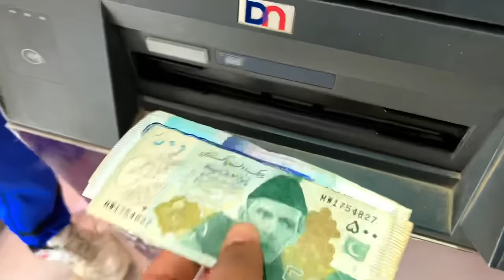Ostrich (Shutarmurg) khareed lia Ab Ho Ge Grand Dawat